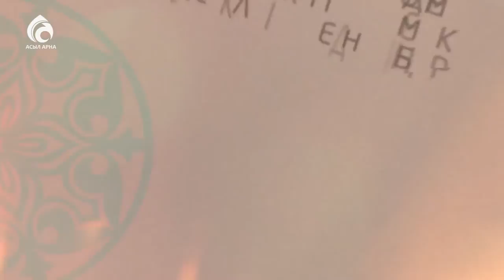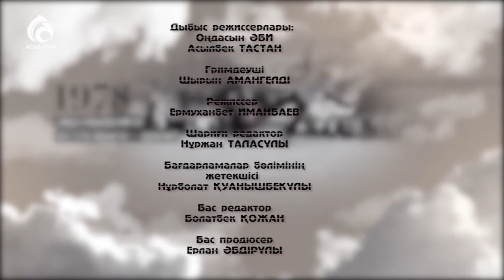Серік Қалиев \ Балалық шаққа саяхат \ Асыл арна